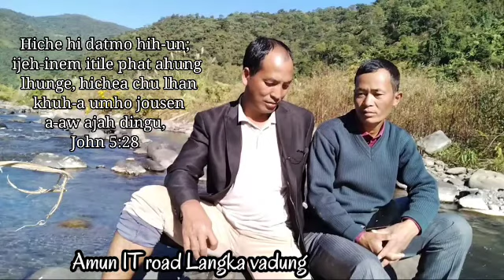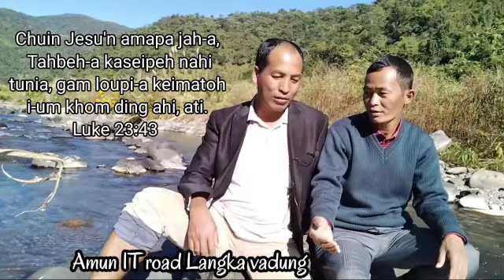"Thinung thudol"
A naveu inlang phatchompi teiyun